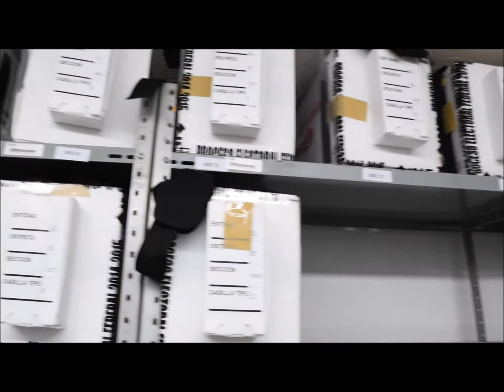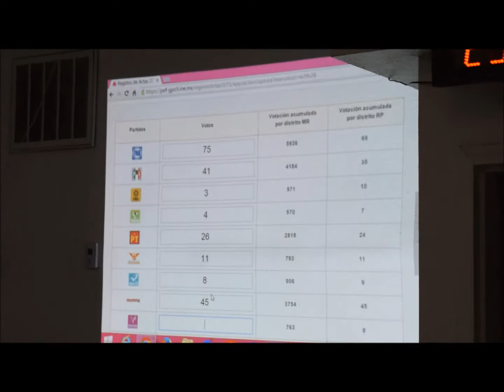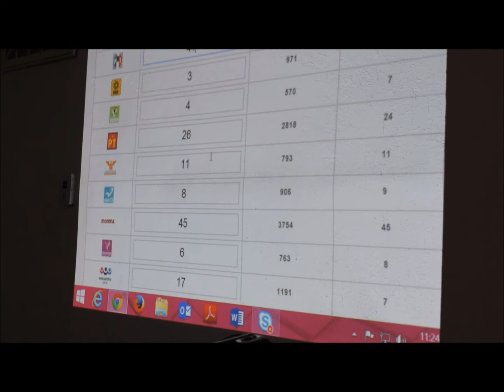INE resguardo de urnas Distrito 03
Instituto Nacional Electoral, resguardo de urnas Distrito 03.

07 de junio del 2015.